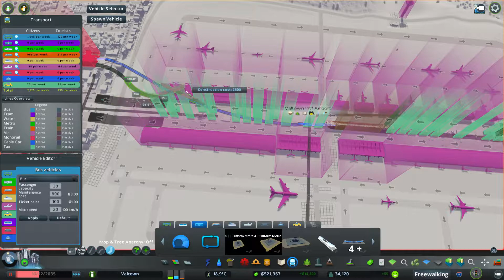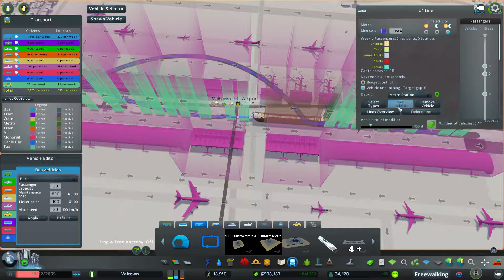Cities Skylines Season 6 Episode 3 Building The HUGE Roundabout